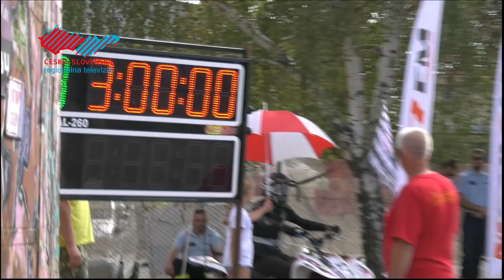SIS Cup 2024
Areál holíčskej Bažantnice sa zaplnil milovníkmi motoriek a adrenalínu na 9. ročníku tradičného športového podujatia SIS Cup, ktorýaj tento rok pripravili Skrachovanci. Okrem motoriek sa tu tentokrát po novom  predstavili aj štvorkolky.